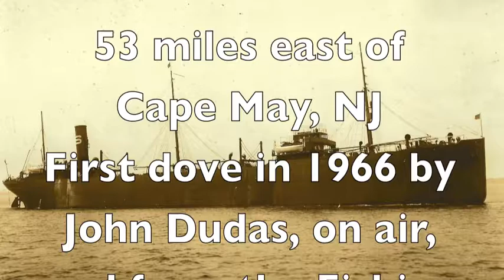India Arrow Scuba Adventure on the RV Explorer Cape May, NJ 9-20-13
A scuba adventure to the India Arrow with the RV Explorer Team